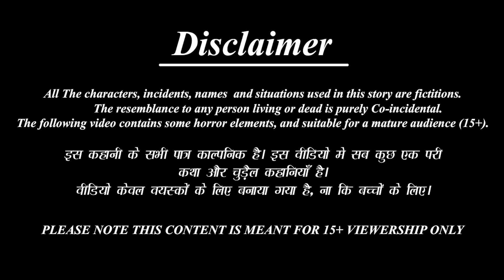गरीब की नवरात्रि | Gareeb Ki Navratri | Hindi Kahani | Moral Stories | Stories in Hindi